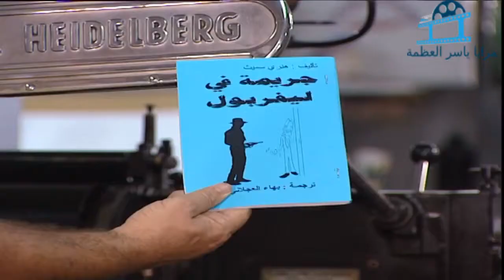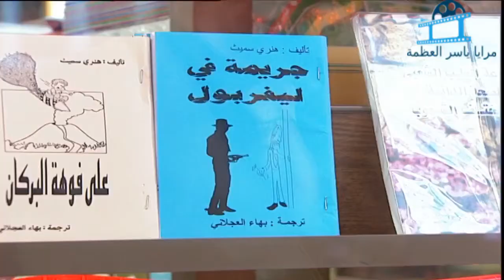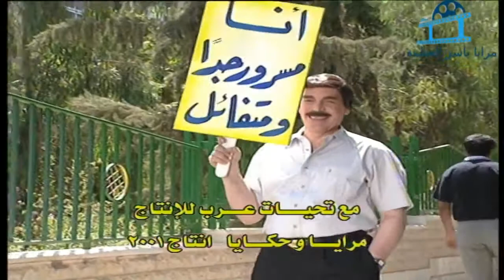مسلسل حكايا المرايا الحلقة 7